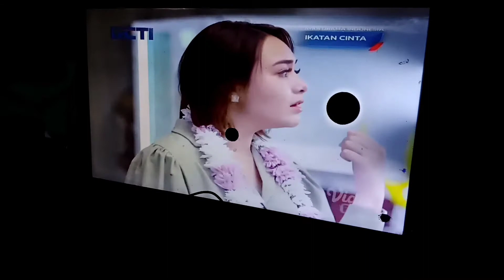Ikatan Cinta Episode tercinta terikat ikatan cinta terbaru tadi malam